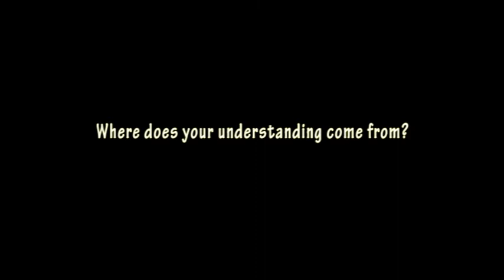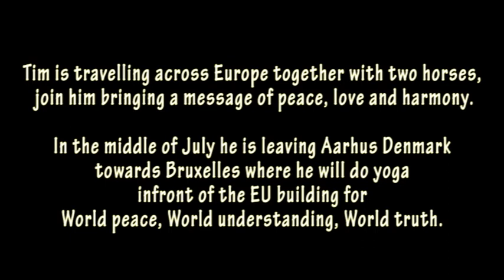Tim baba interview 18/04/11 Aarhus Denmark